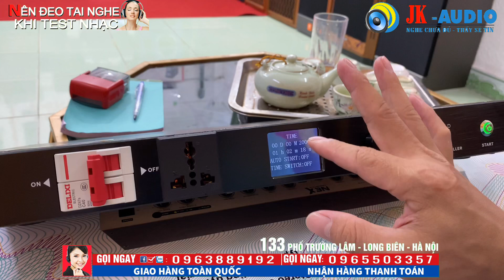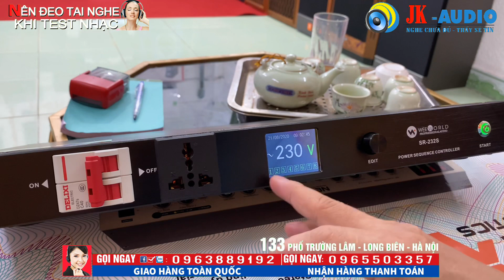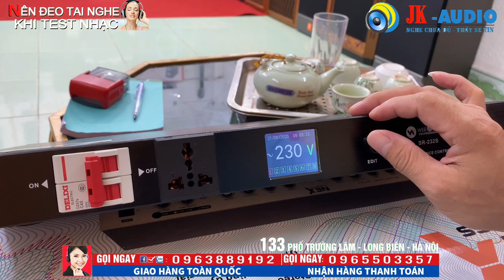Quản lý nguồn thông Minh Rs 232s giá 2tr3, thiết bị cần thiết cho bộ dàn âm thanh Karaoke gia đình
Quản lý nguồn thông Minh RS 232s giá 2tr3, thiết bị cần thiết cho bộ dàn âm thanh Karaoke gia đình JK audio - là kênh bán lẻ âm thanh Karaoke gia đình hàng đầu Việt Nam, ngoài ra JK audio chuyên cung cấp âm thanh sự kiện, Bar, hội nghị, hội thảo, vũ trường, âm thanh Karaoke, âm thanh gia đình. Hiện tại một số hình ảnh, tư liệu âm nhạc JKaudio có lấy từ trên Youtube, nếu những hình ảnh đó bản quyền, thì rất mong có sự phản hồi từ khán giả và chủ sở hữu tới Jkaudio. Chúng tôi sẽ hạ video đó ngay lập tức. Chân thành cảm ơn!